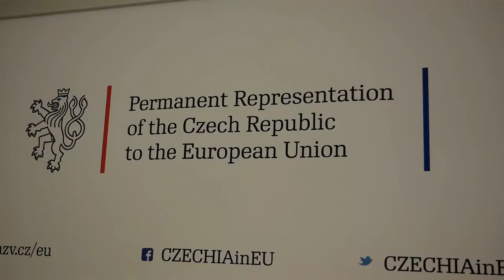Напередодні саміту СхП в Брюсселі відбувся захід за участю білоруської опозиції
Напередодні саміту Східного партнерства, який відбудеться 15 грудня у Брюсселі, білоруська опозиція мала можливість публічно висловити свої погляди на ситуацію в країні, на відносини з Європейським Союзом та щодо подальшого ставлення до Східного Партнерства, участь в якому Білорусі була офіційно припинена за рішенням режиму Лукашенка у червні поточного року.
Цей захід відбувся завдяки сприянню Постійного Представництва Чеської Республіки при ЄС.
У зустрічі взяли участь члена Президіуму Білоруської Координаційної Ради Ольга Ковалькова, а також Валерій Ковалевський, представник команди Світлани Тихановської, який відповідає за зовнішньополітичні питання, інші білоруські активісти, представники Посольства та Уряду Чеської Республіки, а також громадськість бельгійської столиці